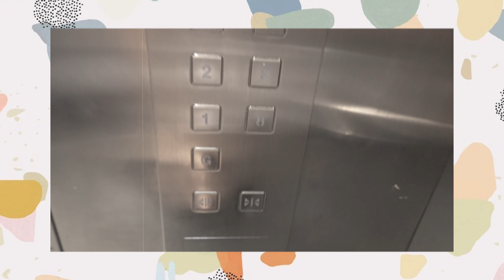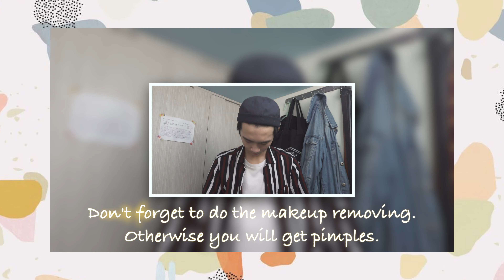Dance Cover 2小時即學即拍片❓//Spending 2 hours to learn and record the Dance Cover❓|沒動作怎麼辦【Vlog】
未試過做事做到咁急，今次第一次
雖然不再追韓星，但係都唔介意做下韓仔嘅😉
經過今次嘅Dance cover，我對跳過dance cover嘅人又有多份敬佩🙇🏻‍♂️
願香港嘅舞團可以繼續努力💪
再次感謝舞團Lynx嘅邀請

I never did something as tight as I did this time.
Although I haven't followed any Korean starts, I don't mind to be a Korean sometime.😉
I admire someone who has recorded a dance cover before.🙇🏻‍♂️
Also, I wish that the HK dance cover team can keep going.💪
Thanks Lynx for inviting me again.

感謝支持//Thank you for supporting

Sony RX100 M7
Rode VideoMicro